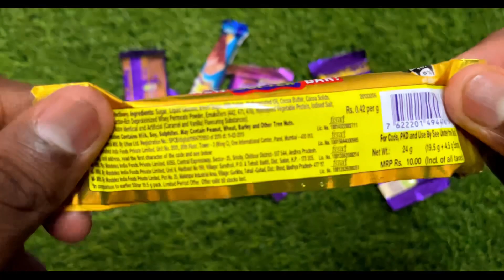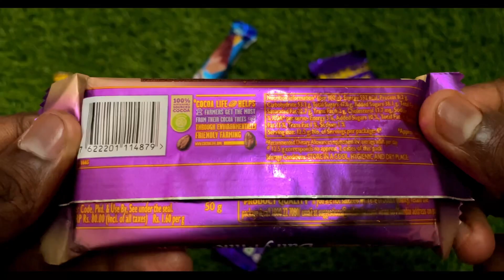lots of chocolates opening😍delicious | cadbury dailymilk |5star | dailymilk silk mousse | perk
Storytelling - Music Backsound Cinematic Free
Nocopyright By Dreamvoidplay × Dreamplay